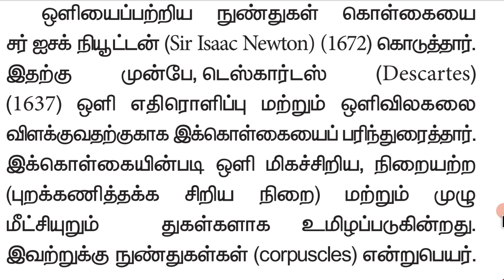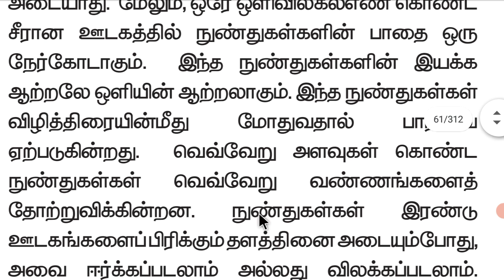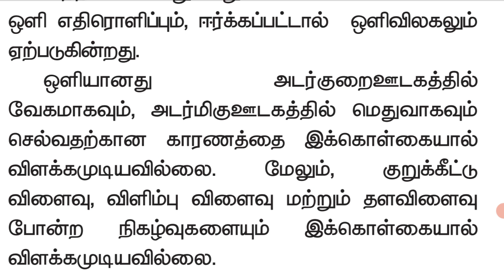plustwophysics chapter 7, அலை ஒளியியல், நுண்துகள் கொள்கை, tnscert, தமிழ் வழி.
plus two physics chapter 7
 அலை ஒளியியல்
 நுண்துகள் கொள்கை